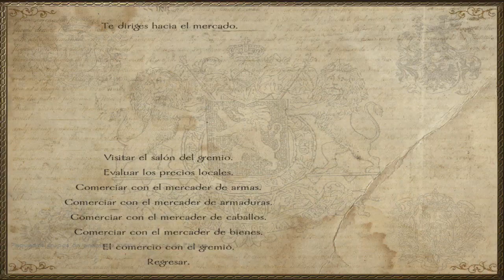Mount and Blade Nova Aetas #72: Declaramos la guerra a los Rhodok